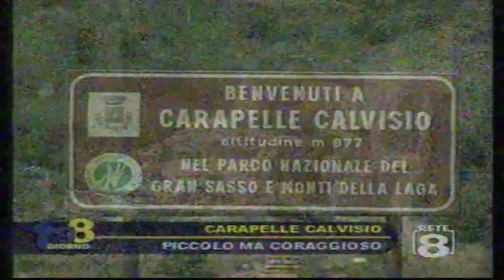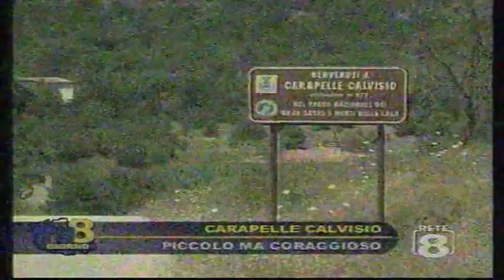Rete8 Carapelle Calvisio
Telegiornale Rete8 Edizione ore 14:00 03 Agosto 2009. Terremoto a Carapelle Calvisio (AQ)